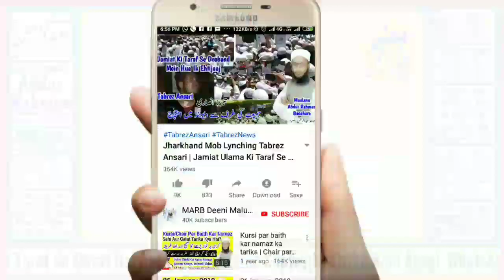Ahram Ki Halat Mein Lungi Bandhna Kaisa Hai? || Mufti Abdur Rahman Banahara || Ahram Ke Masail 2019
Ahram ke aham masail ka hal is channel me hai ahram ki halat mein lungi pehenna kaisa hai jaiz hai ya nahi hajj ke masail 2019 new bayan by Mufti Abdur Rahman Banahara MARB Deeni Malumaat